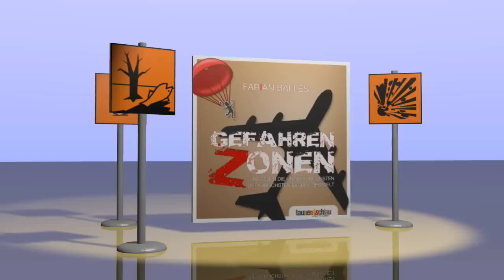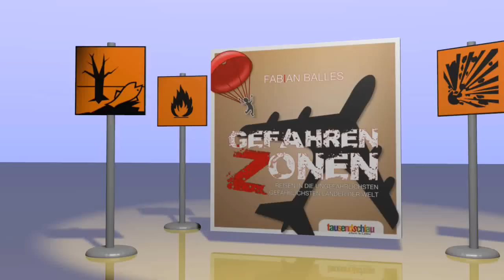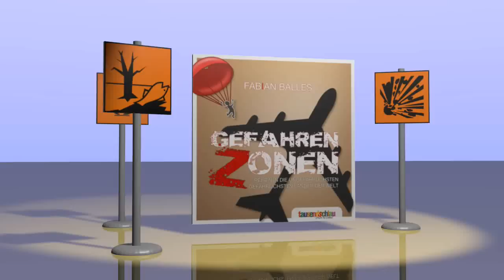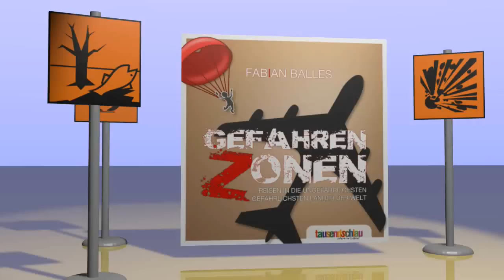Die gefährlichsten Länder der Welt - Hörbuch Gefahrenzonen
...habe ich auch nicht besucht. Es gibt No-Gos, im buchstäblichen Sinne. Länder, in die man nicht leichtfertig reist, wenn man halbwegs bei Sinnen ist. Solche No-Gos verändern sich natürlich mit der Zeit -- eben war Simbabwe noch am absoluten Boden, man riskierte Mord und Totschlag und wenn schon keine Pest, so doch Cholera. Schon ein Jahr später bin ich dorthin geflogen und erlebte eine der positivsten Überraschungen meines Reiselebens!"
Abenteurer und Autor Fabian Balles reiste in die "gefährlichsten" Länder der Welt und gibt seinen Hörern einen wunderbaren Einblick in die geheimnisvollen und teilweise so gar nicht gefährlichen Länder dieser Erde. Ein wirklich eindrucksvolles Hörbuch mit vielen privaten Details, Tipps und Überlebensstrategien für jeden, der das Abenteuer ferner Länder auch einmal wagen möchte!